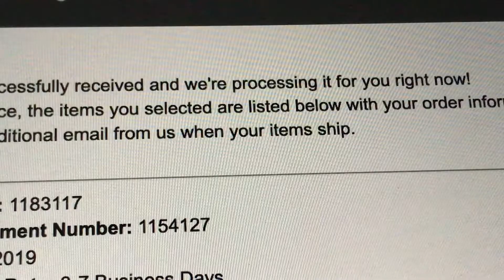BACK TO SCHOOL SHOPPING (and taking Ls)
me trying to buy essentials for my closet all while taking Ls throughout the week.